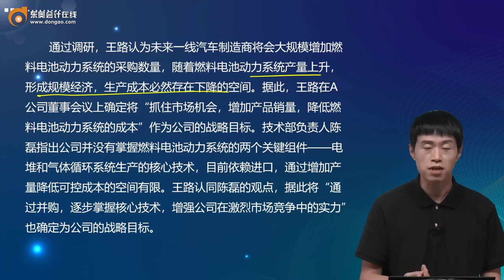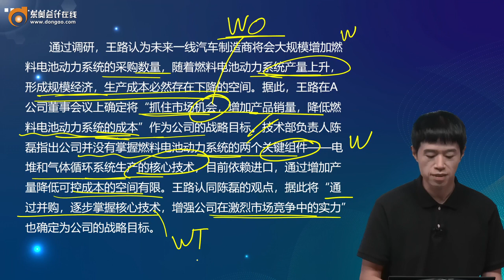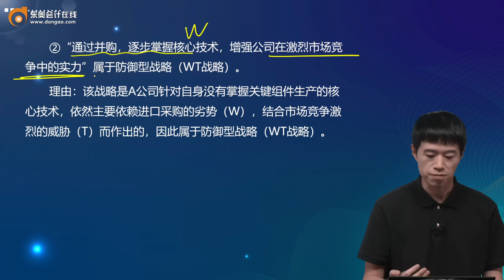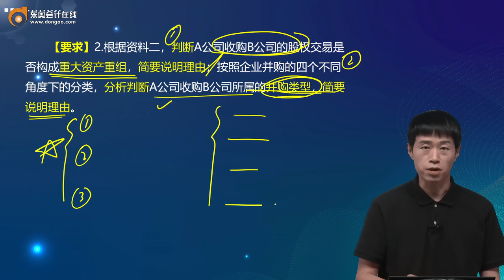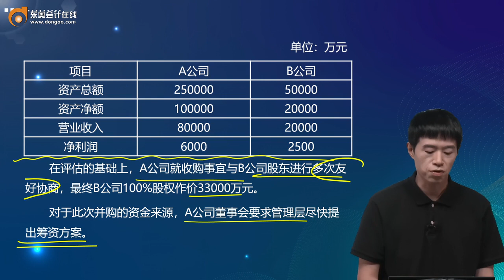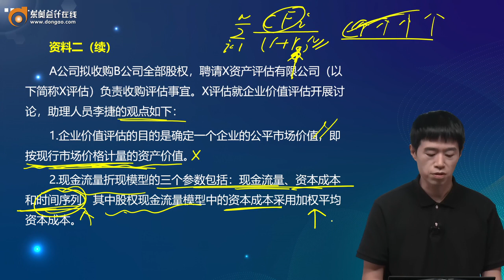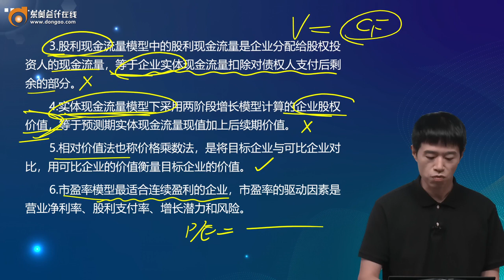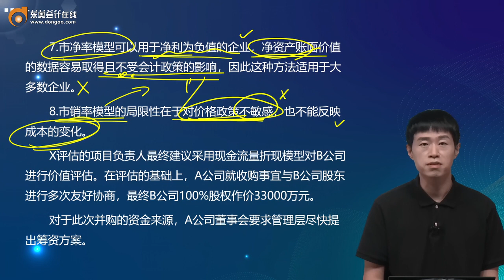2022 CPA综合阶段 综合测试二 陈小球 综合导读班第5讲 专题二走近职业能力综合测试（试卷二）（4）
2022 CPA综合阶段 综合测试二 陈小球 综合导读班